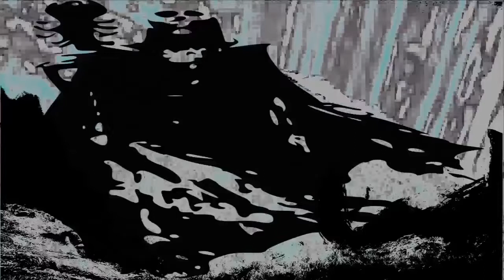Forgotten Realms 3.5e Magic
Schedule:
Sunday: Mage the Awakening / D&D 3.5
Monday: Forgotten Realms 3.5e
Tuesday: EVE Online
Wednesday: Command & Conquer / Warframe
Thursday: Skyrim Modded
Friday: Subnautica
Saturday: Elder Scrolls Online